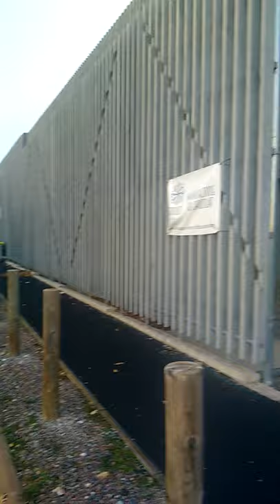Psychopathologie du pouvoir et nouvelle théorie physique Parie 2